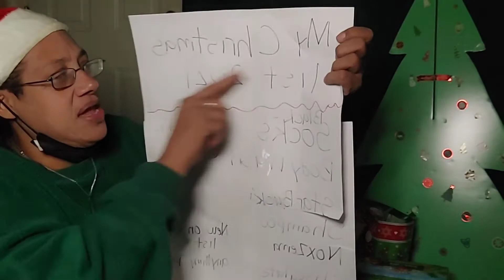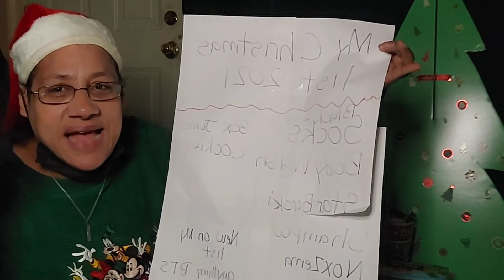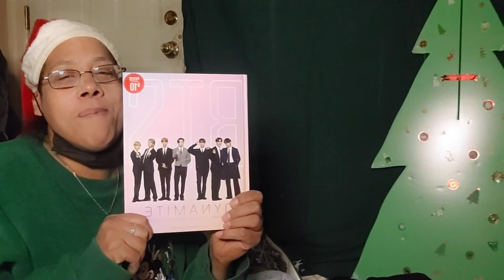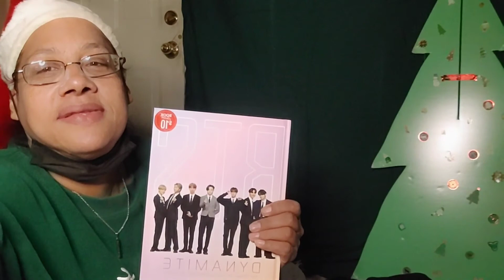Let's do this! 2021 open up my presents.